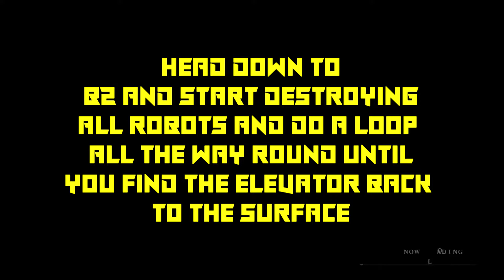Nier Replicant How To Farm Titanium Alloy And Memory Alloy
A brief tutorial on the best method to farm titanium and memory alloy.